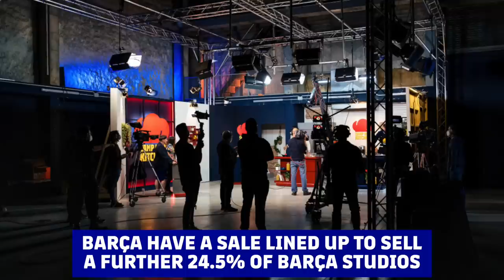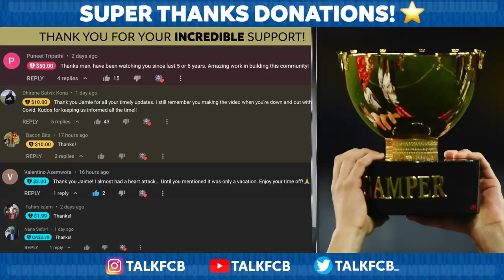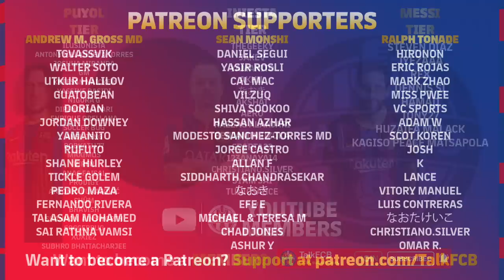Barcelona WILL be able to register their new signings! | Barça vs Pumas, Joan Gamper Trophy 2022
Ahead of the Joan Gamper trophy match, live from the Camp Nou on Sunday between Barcelona and Pumas UNAM, we discuss Barça's task of registering their new signings Robert Lewandowski, Raphinha, Jules Kounde, Andreas Christensen & Franck Kessie.

MORETALKFCB - @MoreTalkFCB